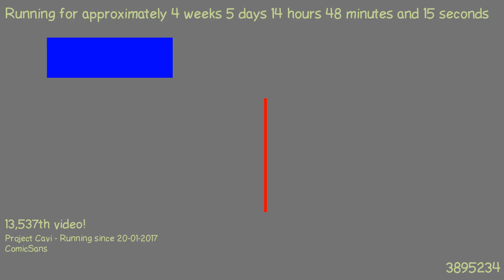1487854338 - Webdriver Cavi - H